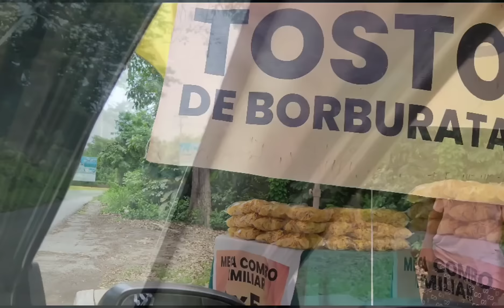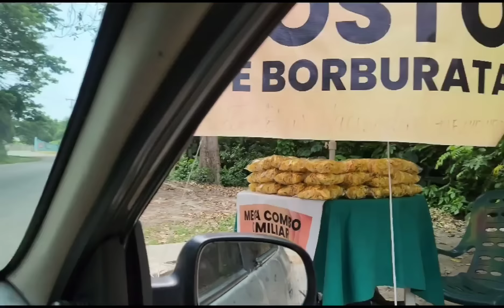😱PRIMERA VEZ haciendo snorkel en el Caribe | Es Increíble la Isla Larga, Puerto Cabello🇻🇪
Llegamos a Puerto Cabello y nos fuimos a la Isla Larga para hacer snorkel

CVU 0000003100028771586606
alias: viajandoparavivir

REGALOS PARA VOS 👇

👉 ASSIST 365 (usá siempre SEGURO DE VIAJES)

👉 HOLAFLY eSIM (INTERNET PARA VIAJEROS)

🌏 Cumpliendo el SUEÑO de unir por tierra Argentina con Alaska en un auto